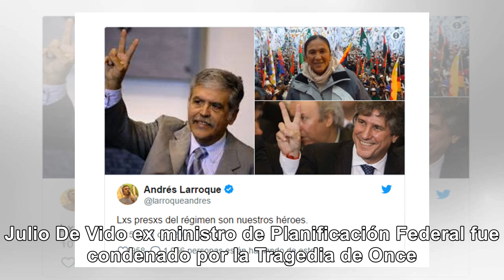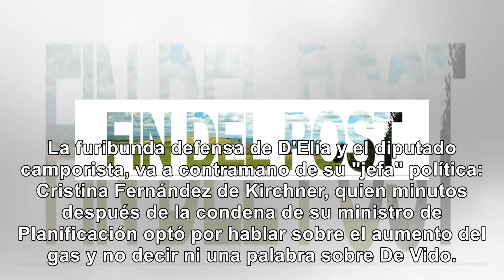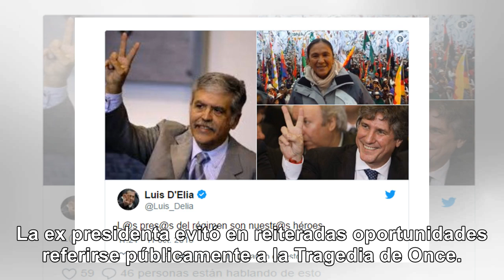“Nuestros héroes” Julio De Vido, Milagro Sala y Amado Boudou - Noticias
GIF Los dirigentes kirchneristas salieron a bancar a sus dirigentes y acusaron al “régimen” de Macri...